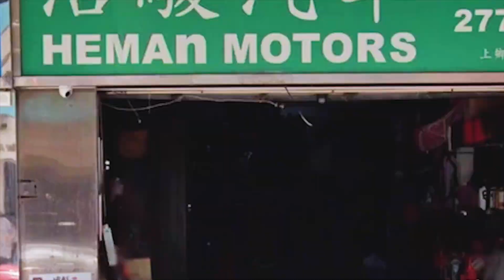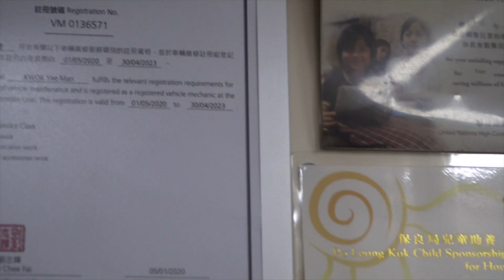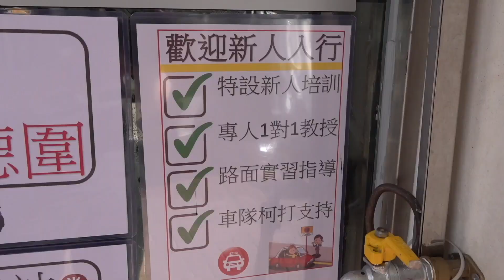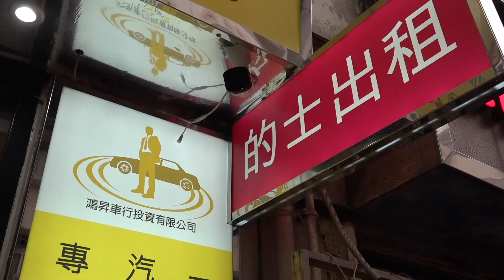艇佬兵團EP201B 愛意綿綿情人節，教煮翻撻大師姐？/多情自古好頭痕，求愛絕招變廚神/有情人終成眷屬，冇情人唯有自.......│的士判官九哥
【Double Coin雙錢牌輪胎】
Double Coin雙錢牌輪胎-凡購買一條輪胎司機即獲贈惠康超市$50禮卷，買得多送得多！
香港總代理：明業行(香港) 95185289
特約經銷商：栢郎膠輪 25053866 / 呔舖中心 36145400

【活髮殿】
YoTv觀眾95折優惠
香港太子汝州街3號一樓全層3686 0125

請多多支持！😁☝️☝️